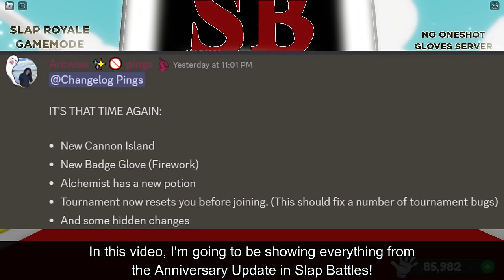EVERYTHING NEW in the Anniversary UPDATE (Cannon Island, Firework Glove) in SLAP BATTLES! [ROBLOX]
In this video, I'll be showing you guys everything new ranging from the Firework Glove, the new Cannon Island and more from todays update of Slap Battles!

Thank you WACKYANDYE, D1SZI, Mr Hazelnut Shorts, Sara Raubuck, Ihyliek adhio, Anamaria Chirila, ChristmasDoge, Ibal Gaming for becoming Channel Members!

►LINKS
🎮 (Game):

EEVERYTHING NEW in the Anniversary UPDATE (Cannon Island, Firework Glove) in SLAP BATTLES! [ROBLOX]